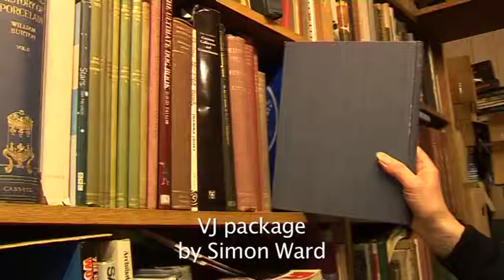Showreel 2013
Simon Ward on the BBC and ITV.